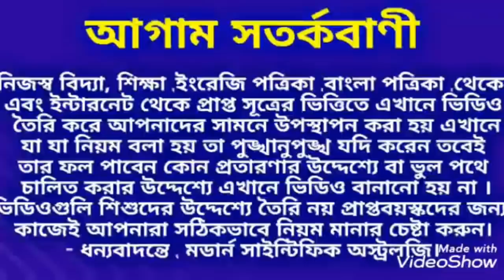2020 তে গাড়ি বাড়ি জমি ও বিবাহ কাদের হবে।গাড়ি বাড়ি জমি বিবাহ #2020।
2020 তে গাড়ি বাড়ি জমি ও বিবাহ যোগ কাদের রয়েছে জেনে নিন।